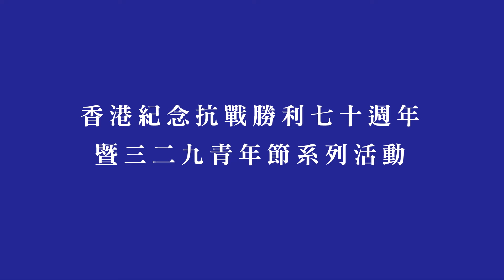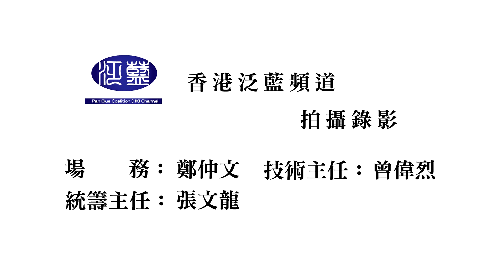20150329 抗戰勝利七十週年系列 青年節紅樓升旗禮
於民國104年3月29日青年節，上午10：30 在屯門紅樓中山公園舉行紀念黃花崗七十二烈士活動，升旗典禮並遙祭黃花崗